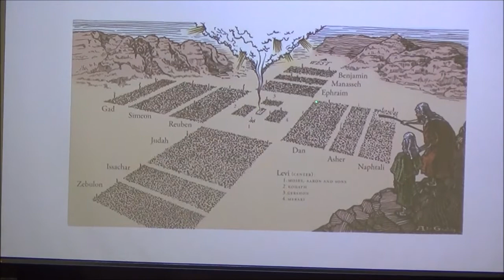Worshiping the God Who Saves Us Part 5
Moline Church of Christ │March 1, 2020